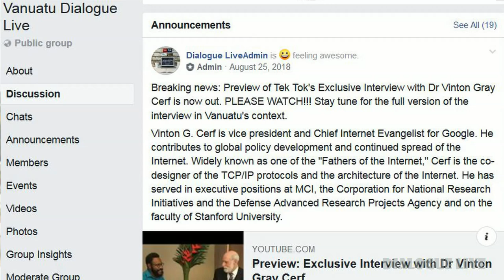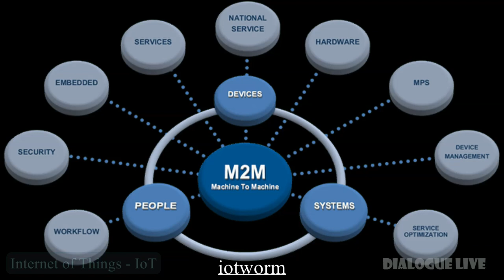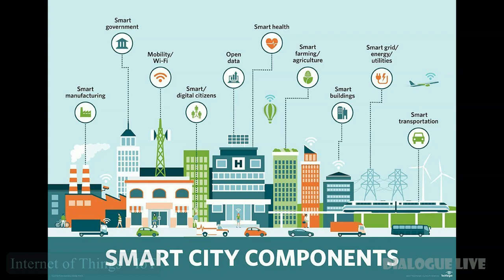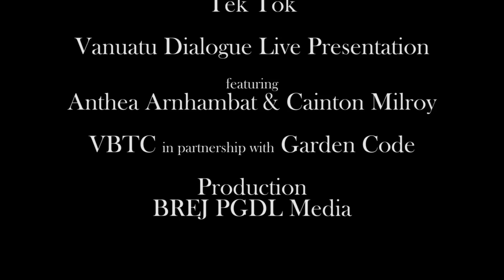2019 Episode 3: What is Internet of Things?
2019, Episode 3: What is Internet of Things? In this episode, we briefly talked about what is Internet of Things or IoT and its benefits for Vanuatu.